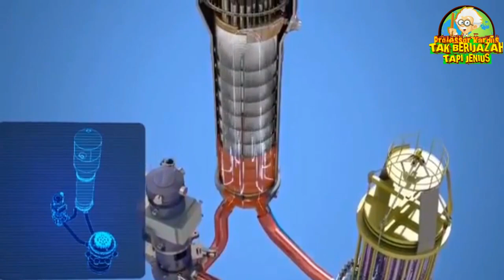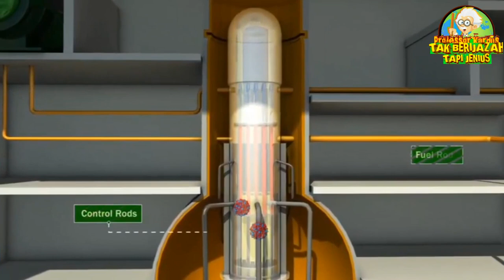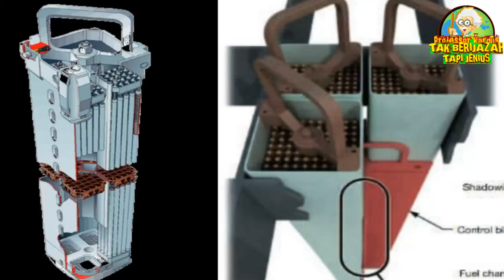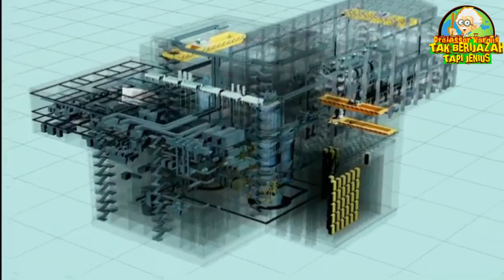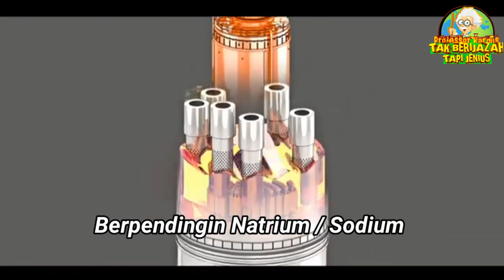Jenis - Jenis Bahan Bakar Reaktor Nuklir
Taukah Anda Lebih dari selusin jenis reaktor nuklir di dunia ini meski fakta nya..mereka hanya diklasifikasikan sebagai 2 jenis yakni reaktor air berat dan reaktor air ringan...dari berbagai varian reaktor yang ada tentunya memiliki cara kerja dan sistem yang berbeda meski fungsi pastinya tetap sama selain sistem perangkat model rakitan Bahan Bakar juga pasti berbeda pula dan kali ini profesor Kardus akan mengulas tentang jenis jenis rakitan Bahan Bakar Reaktor Nuklir dan untuk lebih jelasnya silahkan tonton videonya dan jangan lupa Like dan Subscribe di Channel Profesor Kardus Tak Berijasah Tapi Jenius Okay